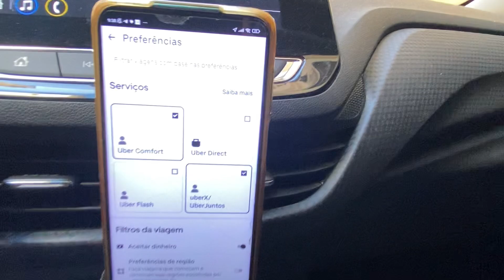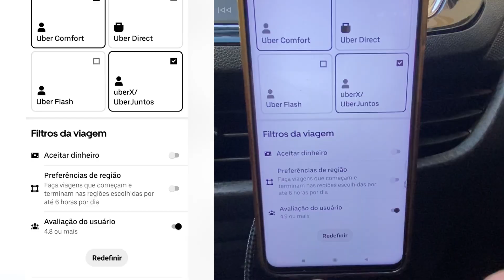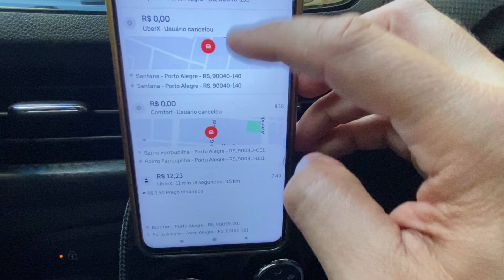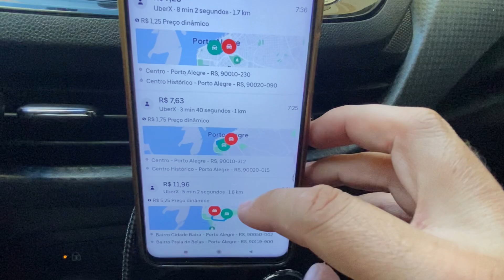🛑Resultado IMPRESSIONANTE🛑 Uber, 99 Pop, Indriver 🛑